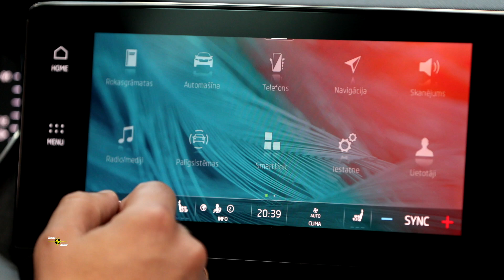Jānis Vimba izmēģina ietilpīgāko Škoda Octavia versiju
Ar jauno Škoda OCTAVIA mēs jau esam pazīstami. Esam ar to paguvuši veikt jau vairākus testa braucienus. Tomēr šajā reizē mums ir kāds jaunums!
Jautāsiet – kāds? Lai uzzinātu atbildi uz šo jautājumu, mums būs jāpaskatās uz šo auto no sāniem vai aizmugures. Šī ir ietilpīgākā Octavia versija – OCTAVIA COMBI!

Un, lai brauciens ar šo auto izdotos jautrāks, ceļā ar to dosimies kopā ar Nacionālā teātra direktoru, režisoru un aktieri vienā personā – Jāni Vimbu.